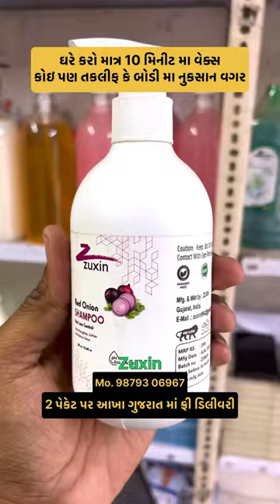Zuxin વેક્સ પાવડર